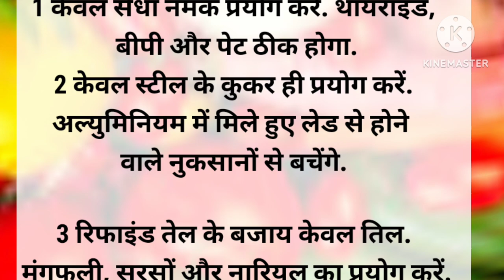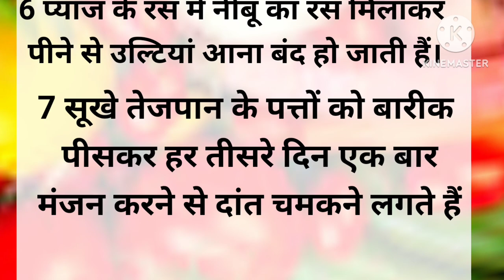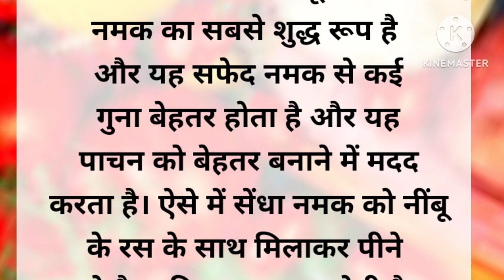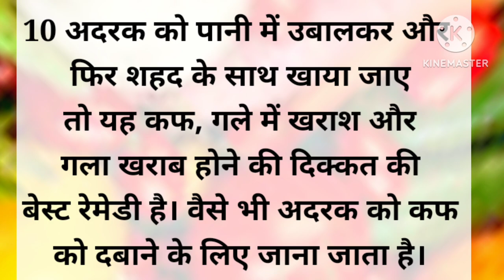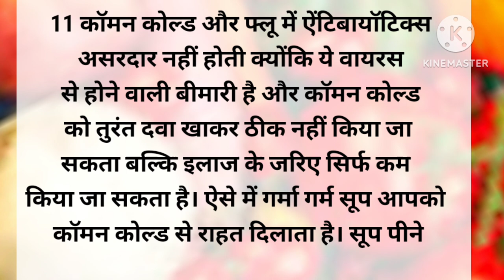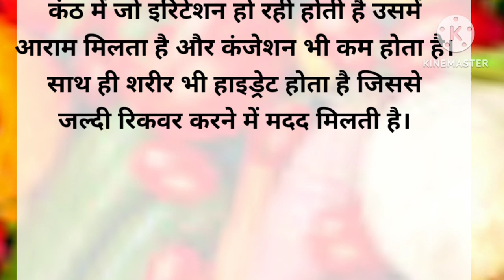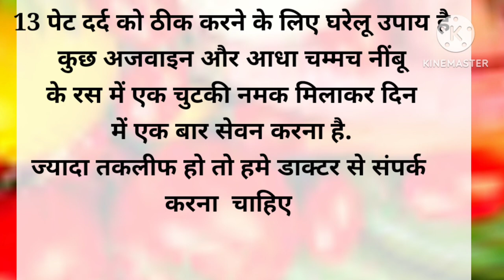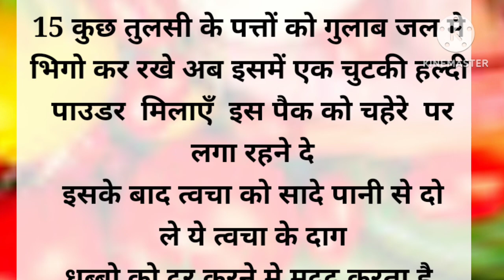आपको छू भी नहीं पाएंगी बड़ी से बड़ी ये बीमारियां अपनाएं दादी मां के ये नुस्खे | Ache Vichar | Tips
Ignore the below text.